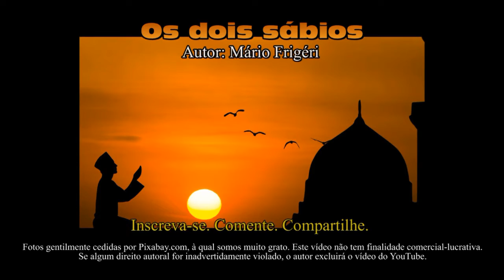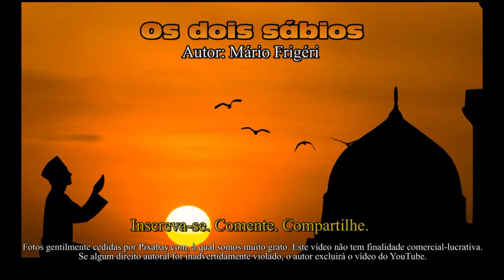Os dois sábios (poema 240 - Mário Frigéri)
OS DOIS SÁBIOS é uma página famosa do escritor e poeta árabe Gibran Khalil Gibran, constante de seu livro “O louco”, que resolvi transformar em poema. Ele revela o perigo do radicalismo, ou seja, das pessoas que são 8 ou 80, e, portanto, por viverem nos extremos, estão mais próximas de mudar de lado do que imaginam, porque os extremos se tocam. É melhor atender à sabedoria antiga: “In medio virtus” (A virtude está no meio). Faz parte de meu livro “100 poemas que amei”, publicado pela Mundo Maior Editora.